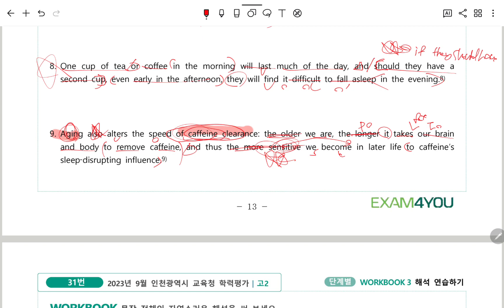2023년9월고2모의고사30,31번